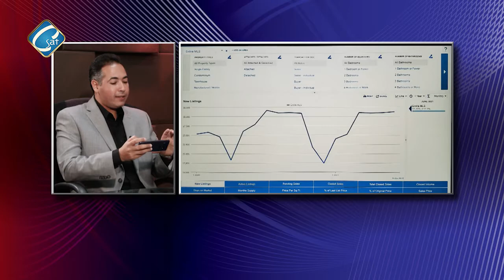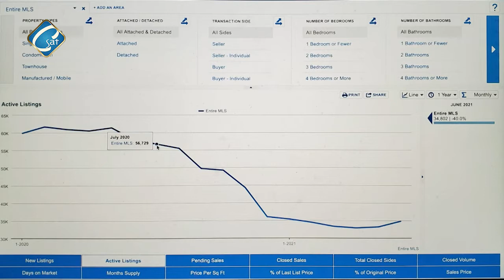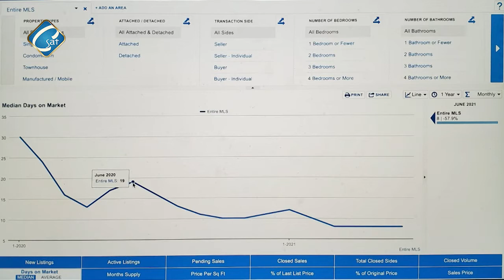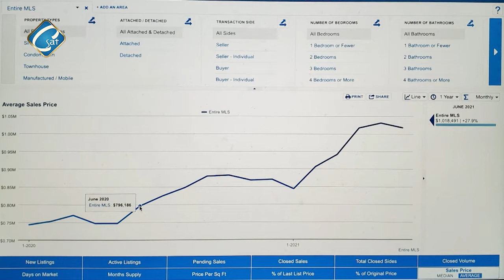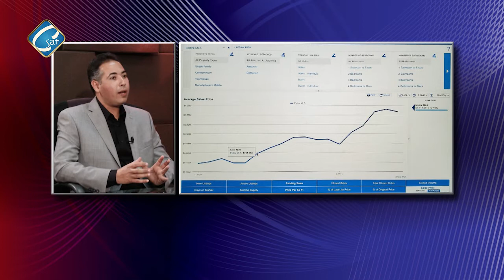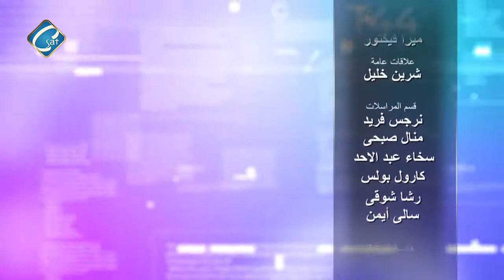برنامج أسال مع ميرا "كيف تشتري بيت احلامك في كاليفورنيا" مع خبير العقارات أ/ كرم قدسي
اعلام مصري بكفاءة عالمية تمكن المصريين من وضع تصور لمستقبلهم ، من خلال منحهم خدمة اعلامية
 مهنية ودقيقة وبيئة تفاعلية لنكون صوتهم في كل مكان ، ولنكون انعكاسا للواقع ومنارة لمستقبل ديمقراطي ، يبني فيه مجتمع حر ومستقل يحترم المواطنة والتنوع ويتصف بالتسامح وقبول الاخر ويسعي الي التنمية والتقدم